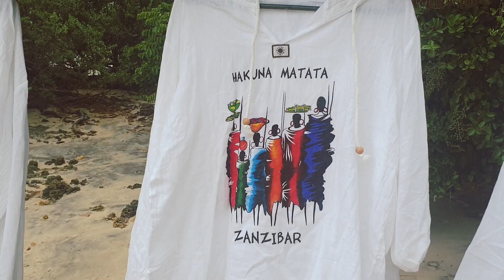Zanzibar.Blue Safari.Занзибар.Морское сафари.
Интересная экскурсия по островам Индийского океана на небольшом судне. По дороге мы останавливались ,плавали и любовались рыбками.Сначала мы посетили небольшой остров где отсутствовала какая либо растительность но был плюс- кристально чистая и тёплая вода в океане.Затем мы побывали на острове где был обед и свободное время, можно было сходить и посмотреть гигантский баобаб, совершить шопинг и  сделать фотосессию в уникальном природном гроте.В общем и целом экскурсия нам очень понравилась.